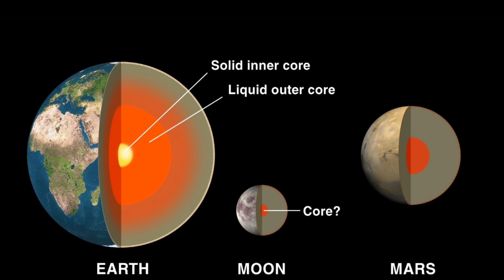Mars was once home to an advanced civilization! Scientists Found Evidence of Nuclear war on Mars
About 5000 years ago the Red Planet was home to an advanced civilization. But this did not last long, a catastrophic nuclear explosion wiped out all forms of life from the surface of Mars.

As we now know with the help of our Mars rovers and orbiters, Mars is hundreds of degrees colder than Earth, its atmosphere is a hundred times thinner, and there is barely any oxygen in that atmosphere. So at this time, it cannot host complex life forms on its surface. But this does not mean that there was never a possibility of life on Mars.
Most NASA scientists believe that there was a time in the past when Mars had an atmosphere similar to that of our Earth, but recently a NASA scientist made some controversial revelations about the existence of life on Mars. Retired NASA scientific director Dr. Jim Green gave some statements that caused a lot of controversies. The expert believed that it is most likely that the European Space Agency had already discovered evidence of extraterrestrial life on Mars. Dr. Green is convinced that humanity, as we know it today, is not ready for such information.

Stay with us till the end, today we will know in depth about the advanced civilization that once existed on Mars, and reveal how they became extinct.